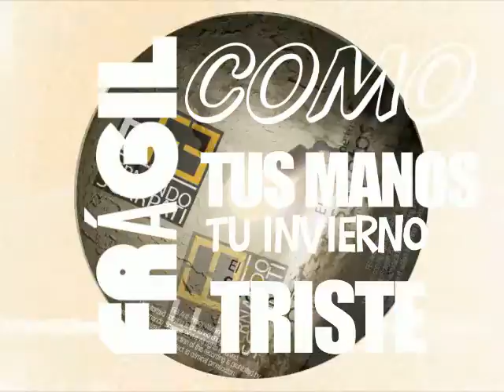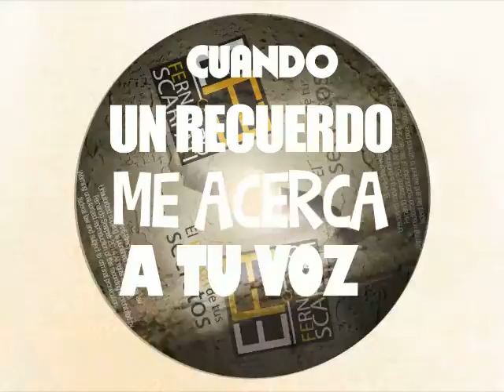FRAGIL - Fernando Scarpati - "El rincón de tus secretos"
Frágil:

Frágil, siento tu voz al despedirse
Frágil, como tus manos tu invierno triste
Sabes? no quisiera arrepentirme
tienes la respuesta a mi soledad.

Lentos, mis pensamientos al ver tu vida
Siento, como lo siento al ver tus ojos
Busco, en muchos rostros y no te encuentro
y vuelvo a ser tan frágil cuando tú no estás.

Desapareces cuando te extraño
cuando un recuerdo me acerca a tu voz
fingir no puedo aunque no intento.

Y tú no estás, por qué te vas?
y nunca viste atrás al decir adiós

Tengo tus pensamientos escritos dentro
espero, que nunca olvides que fuimos dos
Esta melancolía volvió de pronto
y me siento frágil cuando tú no estás.

Frágil, cuando tú no estás.
Frágil
El rincón de tus secretos
Autor: Fernando Scarpati
Unsigned Music Records
2014